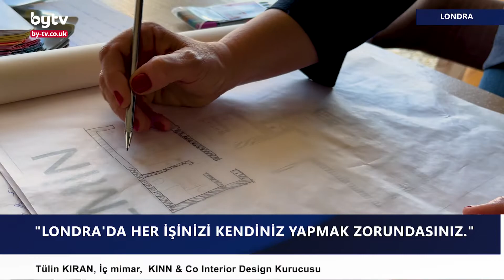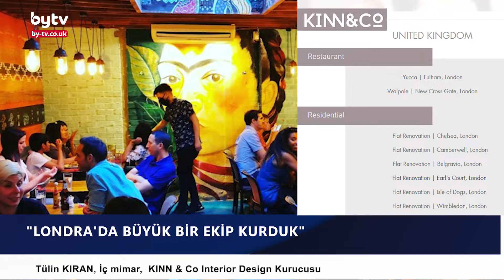Müzik ve mimarinin buluştuğu aile: Londra'da yaşayan iç mimar Tülin Kıran anlatıyor.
Londra'da yaşayan KINN & Co Interior Design kurucusu İç Mimar Tülin Kıran, İngiltere'deki çalışmaları hakkında bilgi verdi.

Müzik ve mimariyi iç içe yaşayan Tülin Kıran "Bir iç mimar olarak; mekanın, fonksiyon ve teknik alt yapısının belirlenmesi dışında; mevcut hacim ve derinlikleri, seçtiğim ve tasarladığım materyallerle şekillendirip eldeki beğenilerle sentezleyerek adeta “yepyeni bir beste yapmak gibi’’ mekana görsel güzellik ve ihtişam katmak olduğunu düşünüyorum.." dedi.

Tülin Kıran kimdir?

1968 yılında İstanbul’da doğdu. İstanbul Kız Lisesi’nde okurken aynı zamanda yarı zamanlı olarak İstanbul Üniversitesi Devlet Konservatuarı çello, solfej ve armoni sonrasında opera şarkıcılığı bölümlerini bitirdi.

1990 yılında Marmara Üniversitesİ Güzel Sanatlar Fakültesi İçmimarlık bölümünden mezun oldu. Mimar Abdurrahman Hancı’nın yanında çalışma fırsatı buldu. Okul sonrasında eşi Mimar Hakan Kıran’la evlenerek birlikte kurdukları firmalarıyla birçok ofis, konut, otel, cafe ve gösteri merkezinin iç mimarisine imza atmıştır.

Tülin Kıran üç çocuk annesidir.

İngiltere'deki iş ve yaşam haberlerini Türkçe yayınlıyoruz.